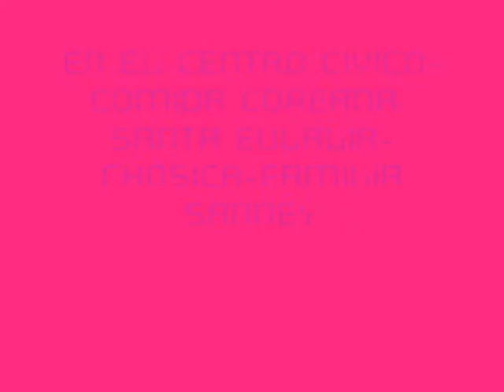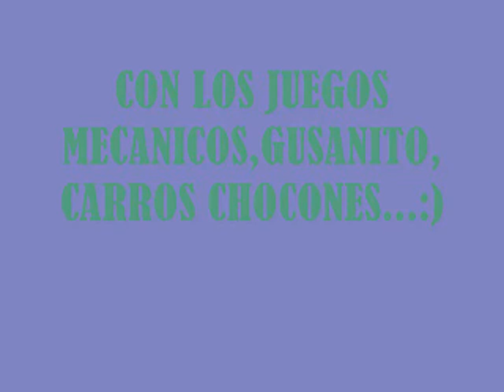PASEOS CENTRO CIVICO,CHOSICA,CIENEGUILLA..:)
encontrando los tiempos para estar juntos y pasarla bien..:)